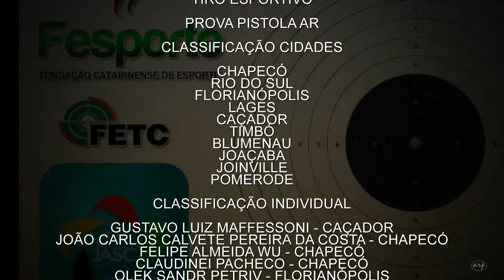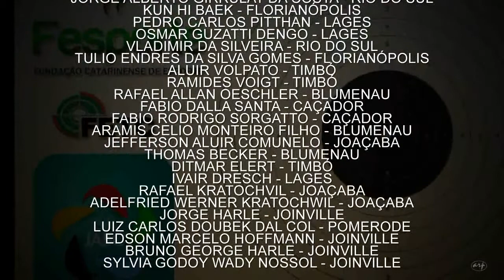Pistola Ar nos 54º JASC 2014 ITAJAÍ SC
54º JASC 2014 ITAJAÍ SC - Jogos Abertos de Santa Catarina, em 16/11/2014, prova realizada no Clube Blumenauense de Caça e Tiro, em Blumenau SC.